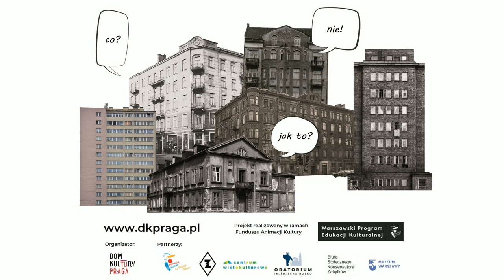Słuchowisko praskie "Synestezje"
P-R-A-G-A.
Pięć liter.
Piano. Repetytorium. Akordeon. Grobbing. Aster.
Przedstawiamy słuchowisko na podstawie tekstu „Synestezje” Mai Dąbrowskiej, laureatki naszego konkursu literackiego „Mówiące kamienice”.

Autorka: Maya Dąbrowska
Głos: Andrzej Kochański
Realizacja: Marek Truszkowski